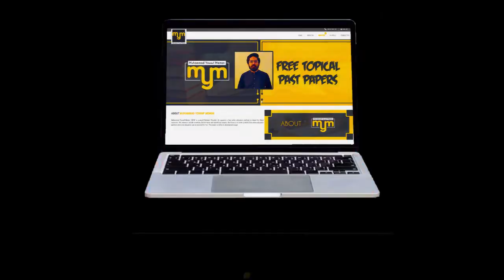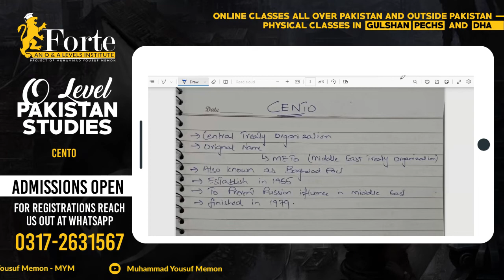CENTO | Olevel Pakistan Studies | 2059/02 | Muhammad Yousuf Memon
This video covers CENTO